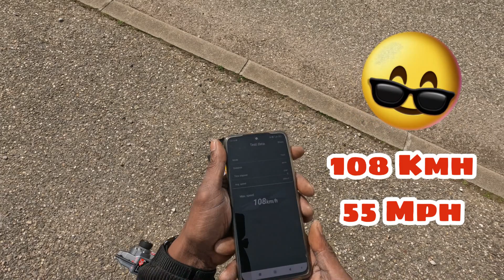WLTOYS 144010 FOAM TIRES 3S SPEEDTEST 27t SPROCKET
67  MP/H with the foam tires! The difference is not significant.
New tests will be done with different tires.
Thanks for your comments and advices, it makes my project go further 😉!

108 Km/H avec les pneus en mousse ! la différence n'est pas  significative.
De nouveaux tests de vitesse seront réalisés avec différents pneus.
Merci pour vos commentaires et conseils qui font avancer le projet 😉 !
Restez connectés 😎!